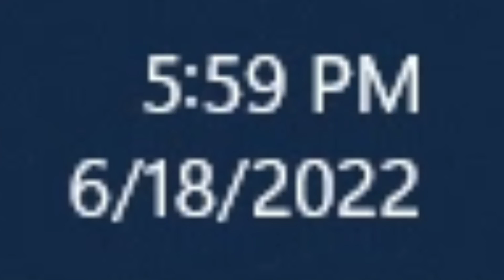Another week without update in Pet Simulator X... 😢 | Roblox